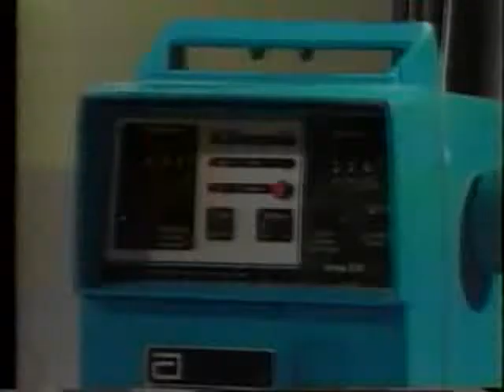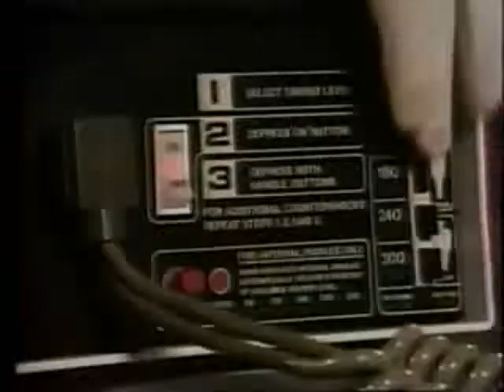Kids in the hall - the joker